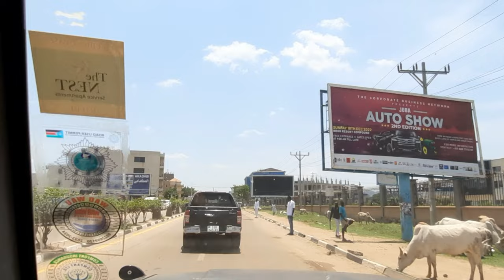The Beautiful heart of Juba City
Musician: @iksonmusic